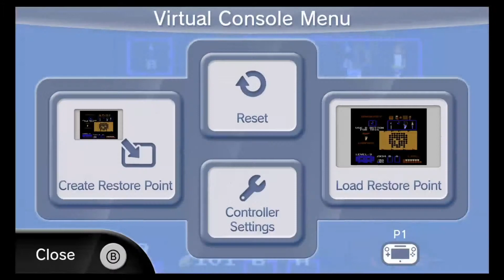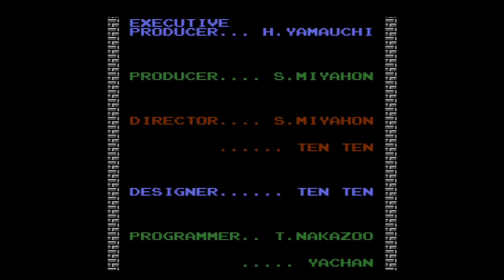The Legend of Zelda Finale! No pay wall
Lets Take on Ganon save Hyrule and save Princess Zelda!